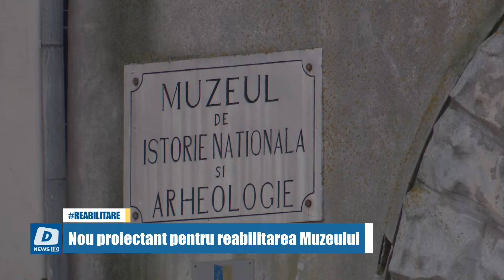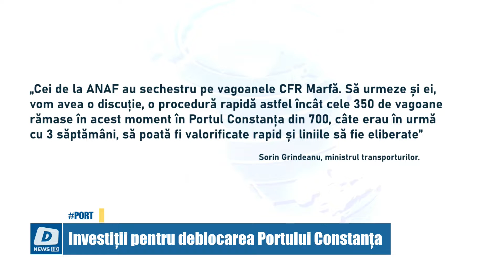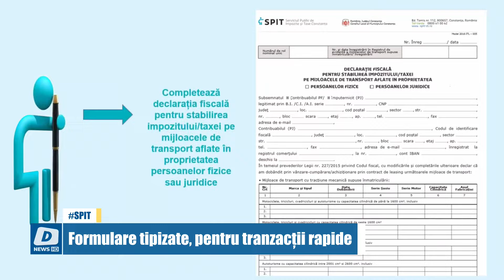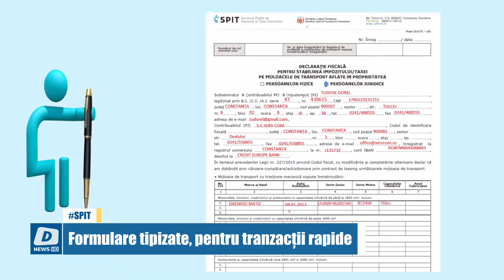!!DOTTO NEWS - 20 Aprilie 2022 | jurnalul orei 14:00!!